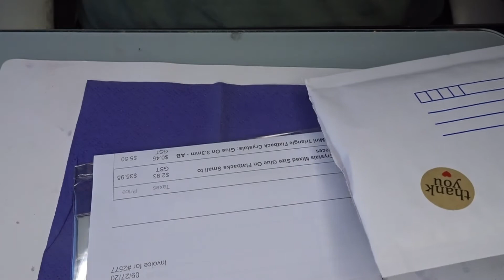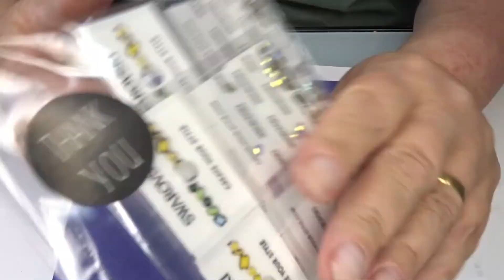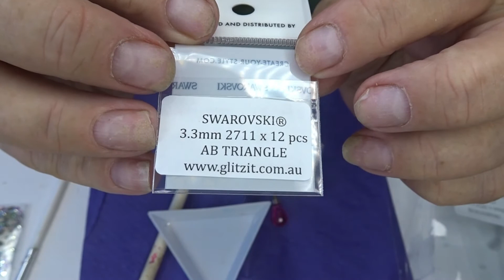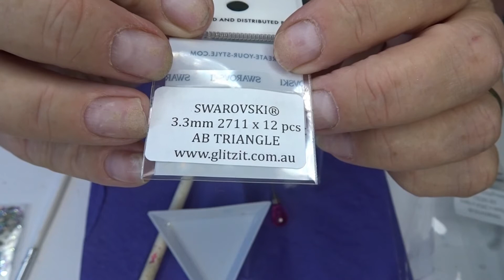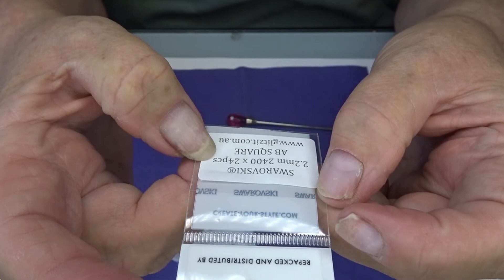Swarovski Haul Glitz It Australia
Beautiful Swarovski crystals from Glitz It Australia